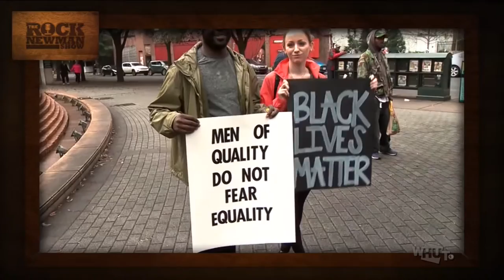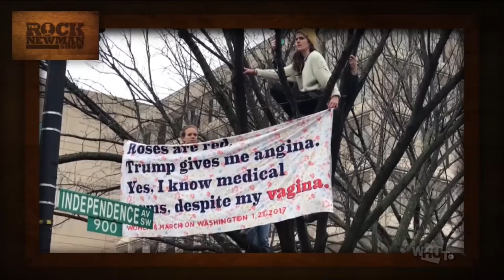[RNSH521] TheRockNewmanShow - Janaye Ingram